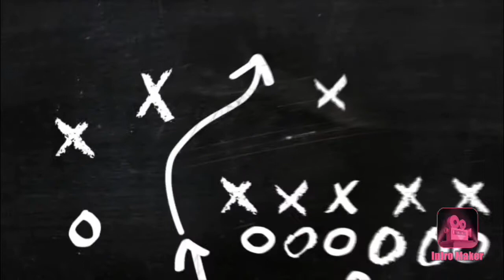Crazy ankles breaker plus weird 1v1